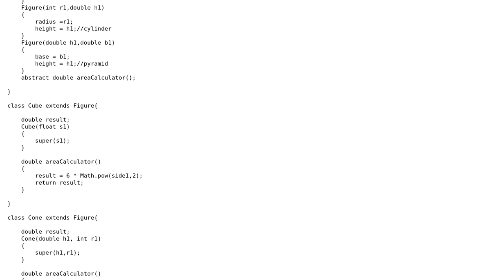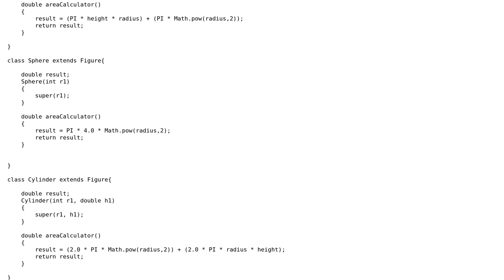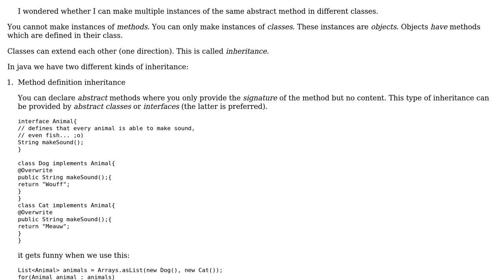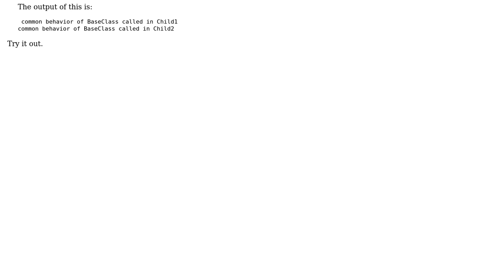Code Review: Calculator for the area of various 3D figures, using abstract classes and inheritance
With thanks & praise to God, and with thanks to the many people who have made this project possible! | Content (except music & images) licensed under CC BY-SA | Music | Images & others | With thanks to user Vogel612 user Timothy Truckle user returnNULL user kraskevich user 200_success and the Stack Exchange Network Trademarks are property of their respective owners. You are responsible for your own actions.